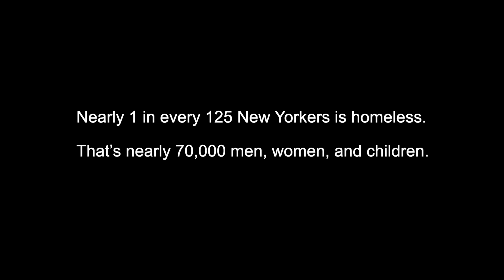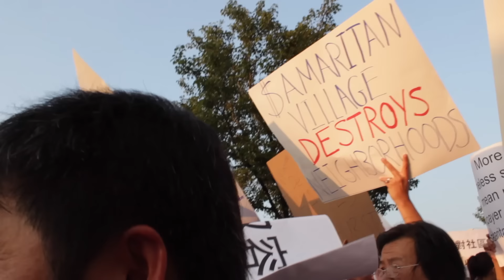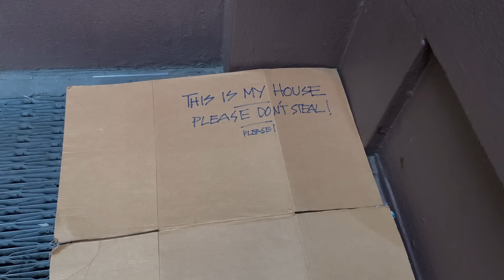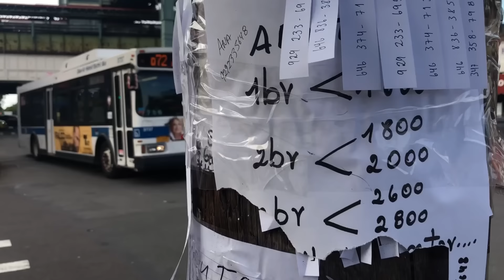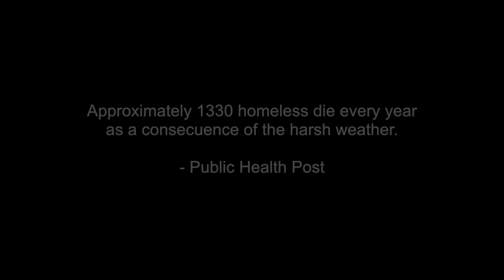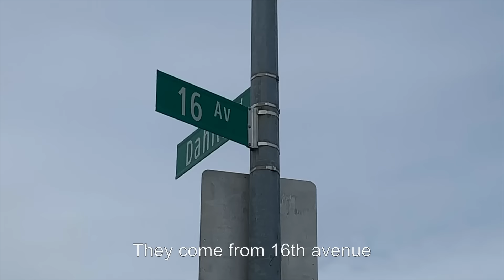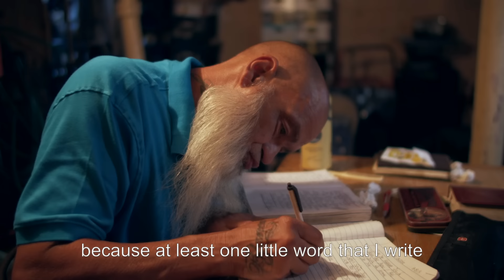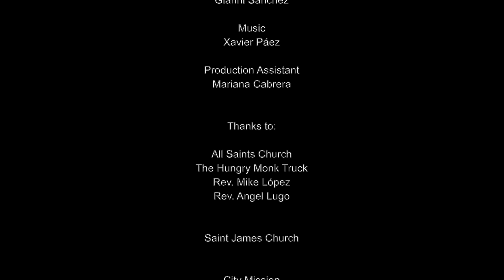Outsiders: The Faces of Homelessness | ENDEVR Documentary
“Everyone is a paycheck away from being homeless,” said Senator José Peralta in an interview about homelessness. New York City is being affected by homelessness and the office of the mayor is creating emergency shelters in hotels, as well as in other buildings around the city. Some of these shelters are being created without any previous notice to the communities in which the shelters are being opened. There are almost 70,000 homeless individuals only in the city of New York and housing them in hotels costs much more than paying their rent in apartments. Placing homeless families in hotel rooms is illegal because they need to have a kitchen and they don’t have all the necessary appliances and services for them to live in.

Because of that, the different communities go out to the streets to rally against Mayor DiBlasio’s decision, and to demand a fair solution to the homeless problem in their areas. Many of the residents complain about the increase in the crime rate in their area. Having a revolving population coming into their neighborhood doesn’t give the residents of the area a sense of safety. The residents of the area claim that “You’ll never know who lives next door”

It is known that in these shelters there are ex-convicts, drug addicts, and sex offenders who are placed in family shelters and near schools because of the lack of screening when placing the homeless in these facilities. Many of the homeless decide to live on the streets because the shelters are not safe and it can cost them their lives. As a consequence of that, many homeless people die on the streets because of the cold weather and other dangers that they are exposed to outside.

Government officials like Senator Anthony Avella and Senator José Peralta talk about the causes of homelessness and the reactions that their respective communities have towards the homeless problem. They agree that the solution is to have the communities involved in the betterment of the homeless problem. However, community leaders are not happy with the idea of dealing with the homeless.

Nonprofits step into the problem to collaborate in the hard mission of providing food, clothing, and shelter to the ones in need. Their effort is good to help certain communities but it is not enough to satisfy the great demand for help.

As everyone continues to look for a solution to homelessness, our invisible neighbors -the homeless- are taking over parks, train stations, hospitals, and even the underground.
ENDEVR explains the world we live in through high-class documentaries, special investigations, explainer videos, and animations. We cover topics related to business, economics, geopolitics, social issues, and everything in between that we think are interesting.